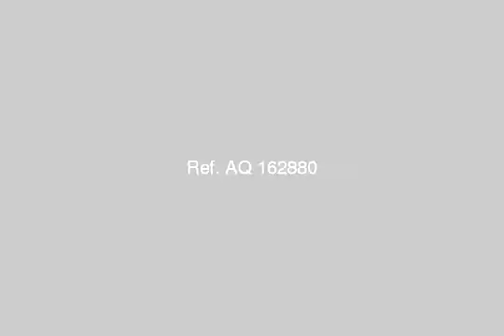شقة فى شارع حليم على الشارع الرئيسى تشطيب متوسط - mlseg.com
شقة فى شارع حليم على الشارع الرئيسى تشطيب متوسط  - شقة فى شارع حليم على الشارع الرئيسى تشطيب متوسط  - Egypt Real Estate |    Greater Cairo |    Al Oubour  |     Apartment For Sale